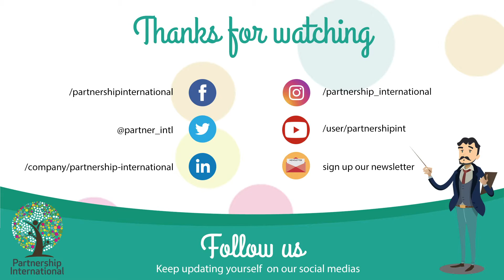How to start English conversations - PART 2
Are you living in English speaking countries or wishing to communicate in English? Whether you’re in a friend’s house or in public, you should have some phrases ready to start conversations relating to your location. Here are some helpful tips to start daily English conversations. Check out part 2!